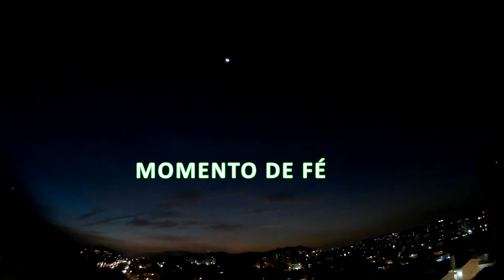Devocional - Você está desanimado (a) ou dedicado (a)? Leitura - Lucas 18:22,23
Momento de Fé
Devocional - Você está desanimado (a) ou dedicado (a)?
Leitura - Lucas 18:22,23
"...Ele nunca lançará os nossos fracassos do passado em nosso rosto"

Quer conhecer?